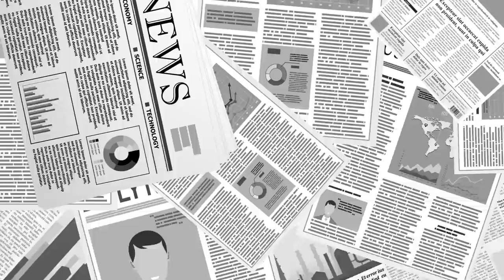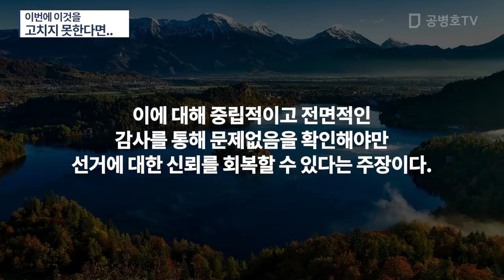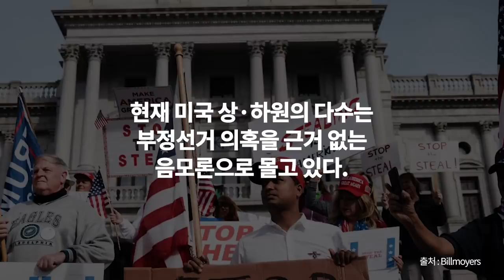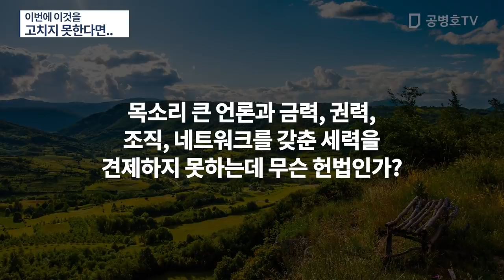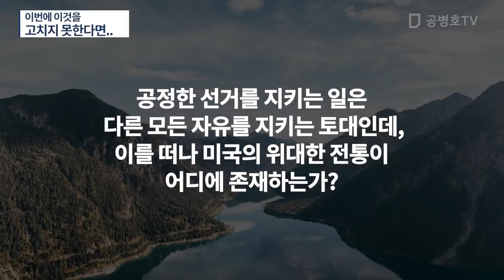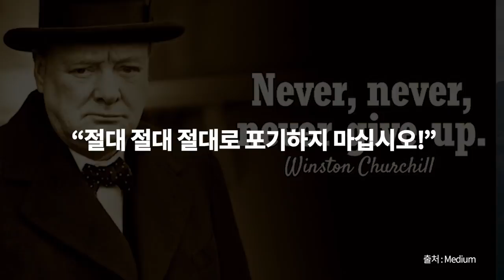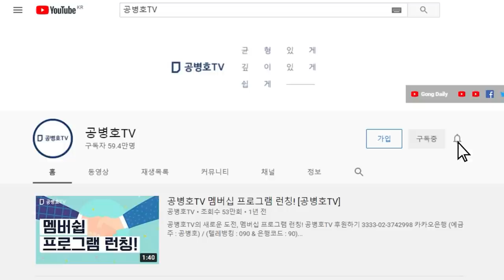이번에 이것을 / 고치지 못한다면.. [공병호TV]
Bitcoin : 3MTW849AkP2ftLeSK2teZHMmzLu7Z83s9U